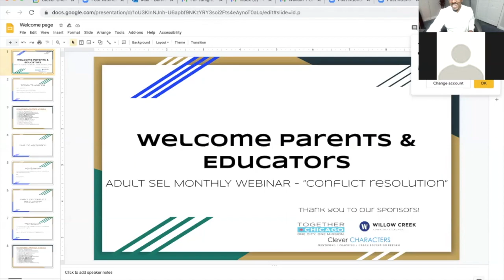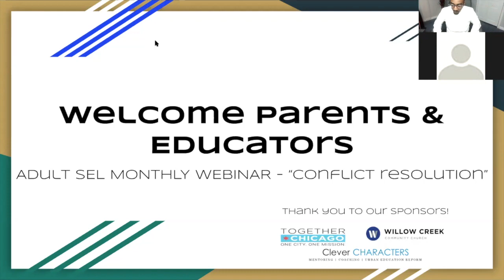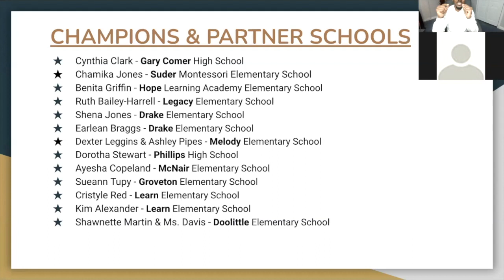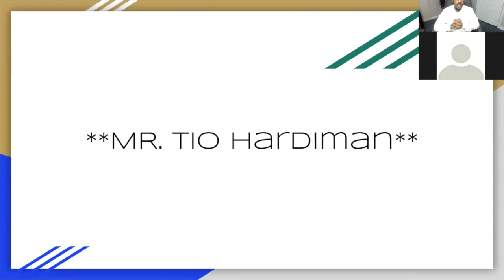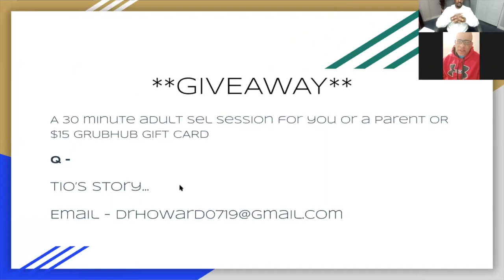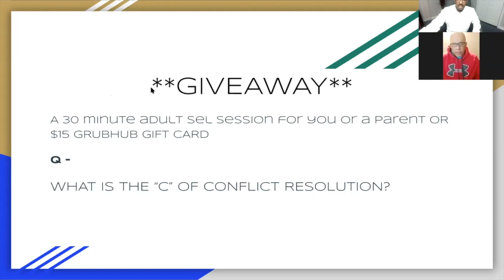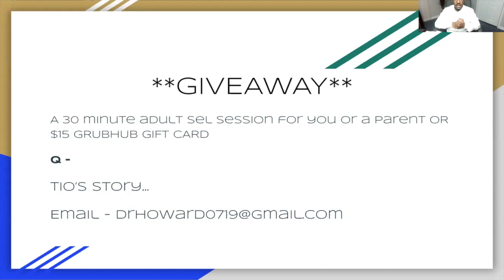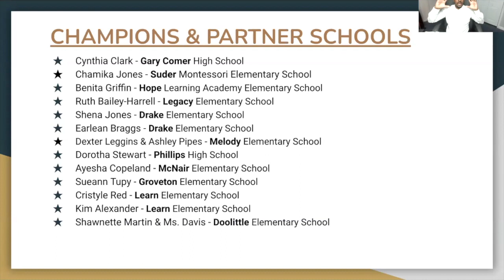Monthly Parent SEL Webinar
Topic - Conflict Resolution with guest Tio Hardiman